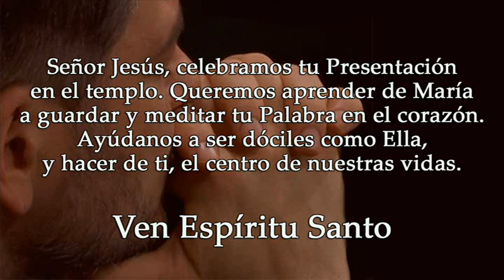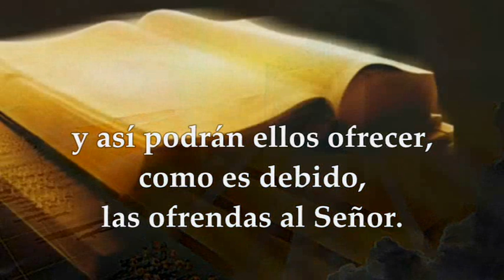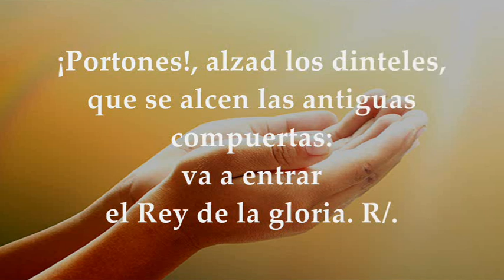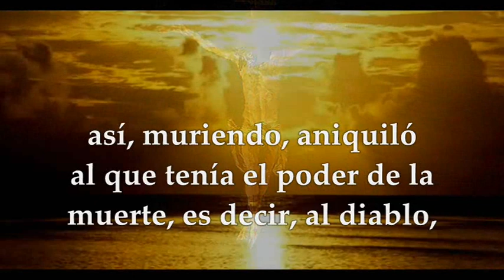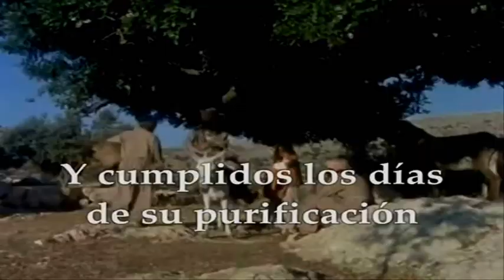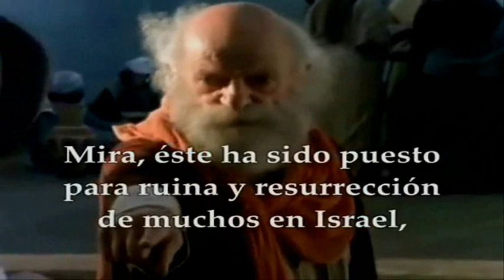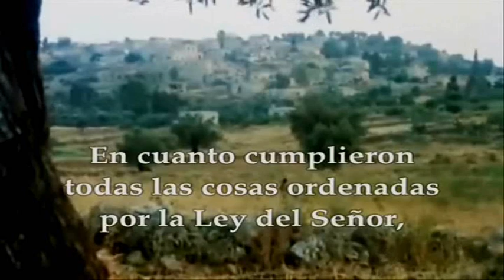LECTURAS Y EVANGELIO JUEVES 2 DE FEBRERO DE 2023 | FIESTA DE LA PRESENTACIÓN DEL SEÑOR | LC 2, 22-40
EVANGELIO Y LECTURAS EUCARISTÍA JUEVES 2 DE FEBRERO DE 2023 FIESTA DE LA PRESENTACIÓN DEL SEÑOR Primera Lectura: Del libro del profeta Malaquías 3,1-4 Salmo 23,7.8.9.10 R/.El Señor, Dios de los ejércitos, es el Rey de la gloria. Opción Primera Lectura: De la carta a los Hebreos 2,14-18 Evangelio según san Lucas 2,22-40